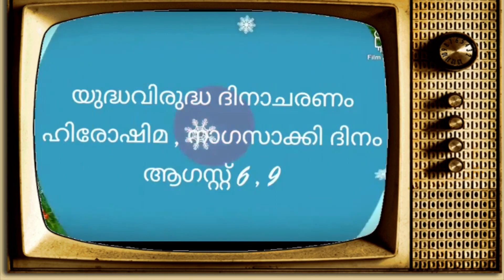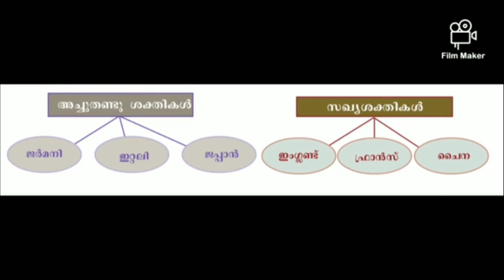Anti War day @ Ghss Kavanur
Hiroshima and Nagasaki